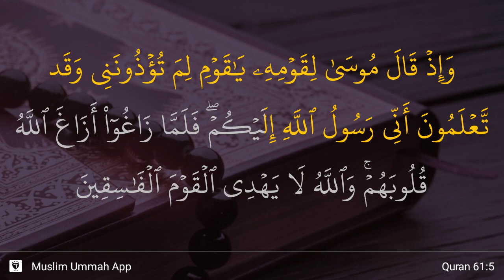As-Saff ayat 5